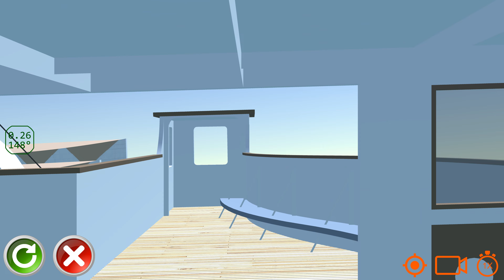Olympic sinking like Britannic - Ship Handling Simulator - Ship Mooring 3D